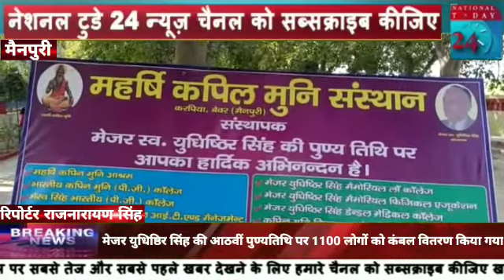मैनपुरी 1100 संतों व गरीब तबके के लोगों को कंबल वितरण कार्यक्रम का आयोजन किया गया।